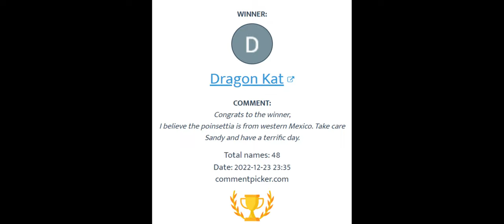Final Day~Angie & Sandy's Christmas Is Terrific Gift Exchange